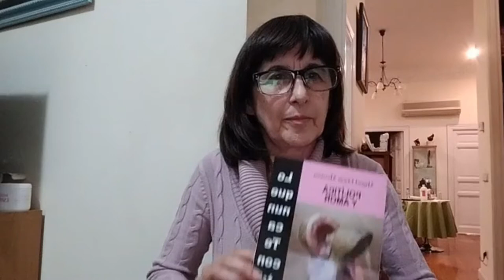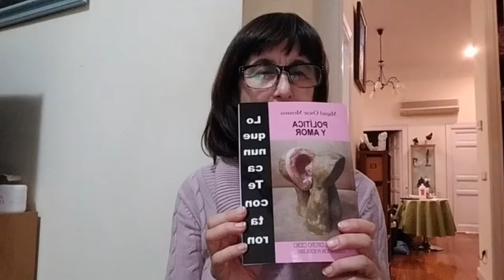Leyendo a Menassa. Programa 28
Este programa lee la obra de Miguel Oscar Menassa, poeta, médico,  psicoanalista, pintor, cineasta, fundador del Grupo Cero y director de la Escuela de Poesía y Psicoanálisis Grupo Cero. Y hace partícipes, a todos los que lo deseen, de ese recorrido.

Se emite en directo en Facebook y en diferido en YouTube.

Lee Cruz González, la voz melódica del  Grupo Cero.